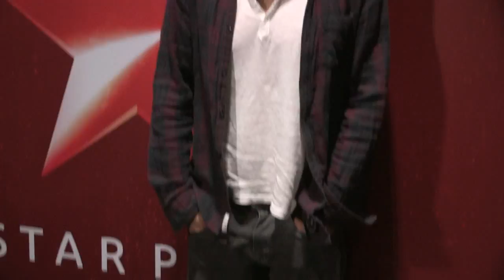Director Sujoy Ghosh Surveen Chawla vikrant massey Upcoming Short Film PressConfrence